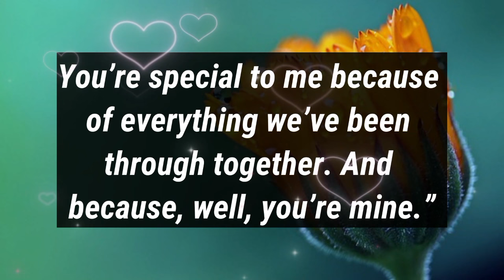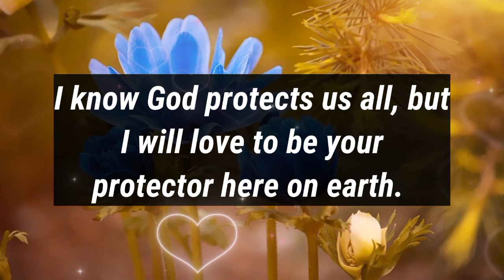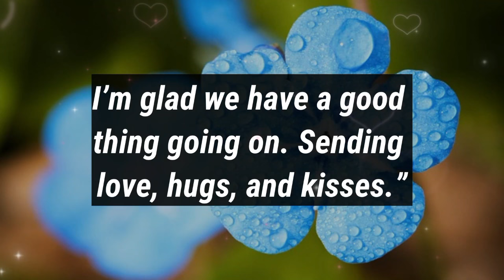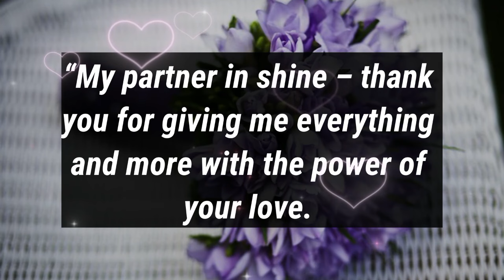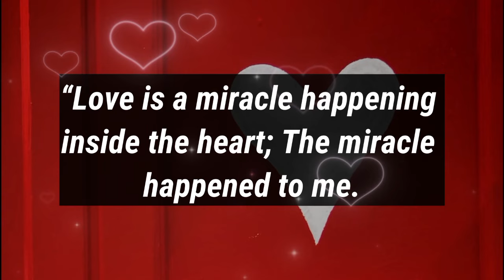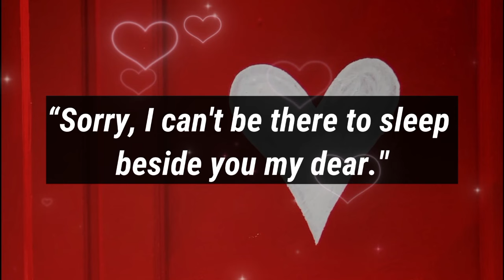Love message 😘❤️ || You are all I need in this world.. I love you..💌🥰